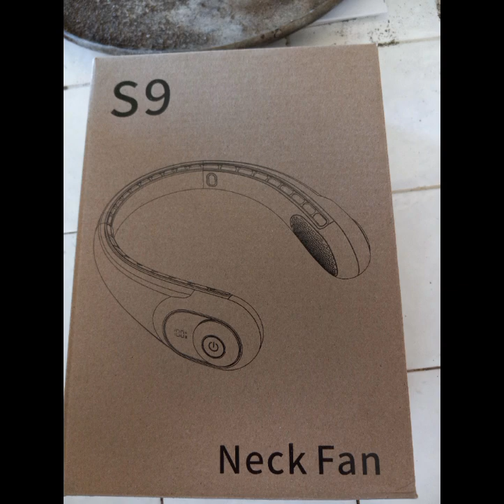MAIL CALL #21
@CritterCreekUSA  - The Amazing new logo!!

And anyone else I missed...